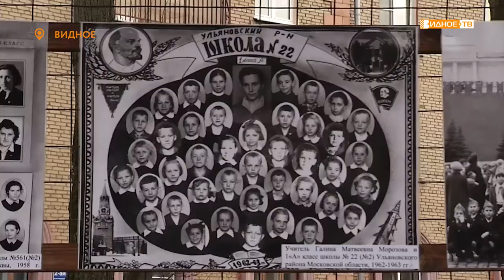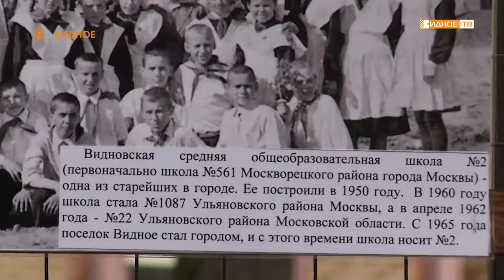ШКОЛЬНАЯ ПОРА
В сквере «Юность» на Заводской улице начала свою работу выставка «Школьная пора».  На ней представлены фотографии учащихся образовательных учреждений Ленинского района 50 - 60- х годов прошлого века.